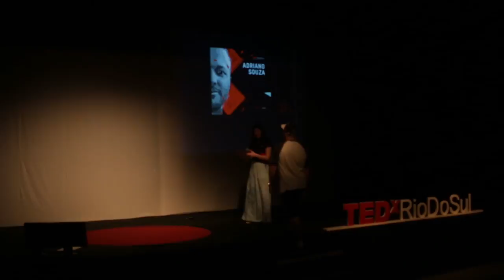A decisão pela arte | Adriano Souza | TEDxRiodoSul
Adriano Souza.

Existe um único passo, muito importante para que você mude algo em sua vida, e esse passo é a decisão. A decisão de fazer, de pensar, de transformar, essa pequena chama que com motivação e interesse se multiplica e desperta em fogo. No caso do nosso speaker Adriano esse fogo tem nome: o amor pela arte da tatuagem.

Adriano Souza iniciou no mundo artístico em 2004. Incentivado pelos pais, seguiu carreira como tatuador, aperfeiçoando os traços e inovando nas técnicas de digital art. Hoje é referência nacional em Realismo Preto&Cinza, bicampeão da Expotatto Floripa (2014 e 2015), Bicampeão na Convenção Nacional de Joinville/SC. Adquiriu experiência e fama internacional na técnica Realismo Preto&Cinza, participando da 12th Amsterdam Tattoo Convention em Amsterdã, na Holanda e da Ink Vibrations em Lisboa em Portugual. Percorre o Brasil a convite de organizadores de feiras e convenções onde faz Workshops e trabalhos como Guest em estúdios em todo território nacional.

Adriano descobriu que é possível alcançar um objetivo, com planejamento e força de vontade toda pequena chama pode virar fogueira Tatuador ou Artista especialista? This talk was given at a TEDx event using the TED conference format but independently organized by a local community.